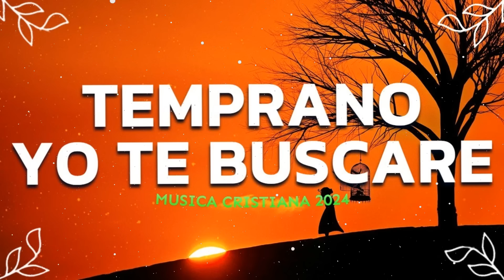TEMPRANO YO TE BUSCARE💕 ALABANZAS 2024 - HIMNOS DE ADORACION - MUSICA CRISTIANA 2024